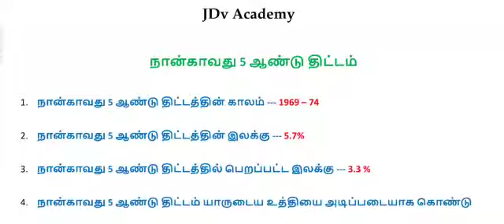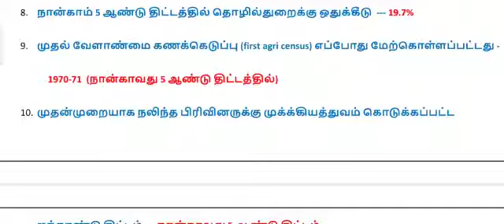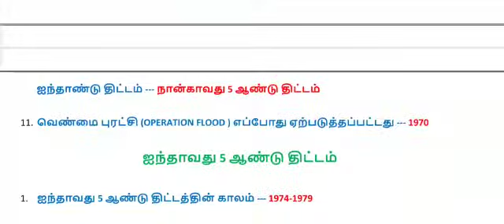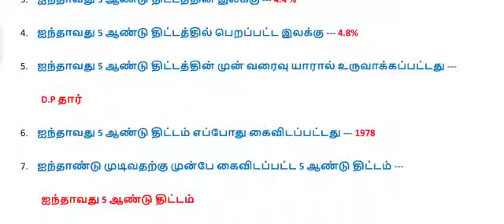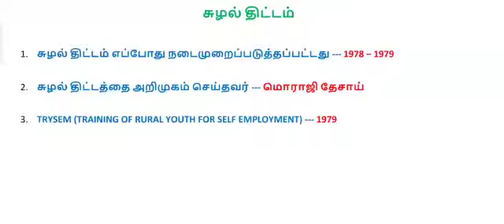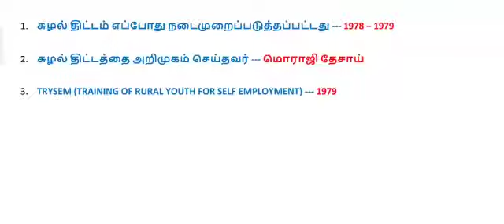five year plans in tamil | 4th and 5th five year plan in tamil | for tnpsc | tntet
in this video we are going to see about five year plans in tamil for tnpsc, tntet, tnusrb, group 1, group 2 , group 2a, group 4 exams

4th five year plan and 5th five year plan in Tamil

4th five year plan
5th five year plan
 # tnpsc # tntet